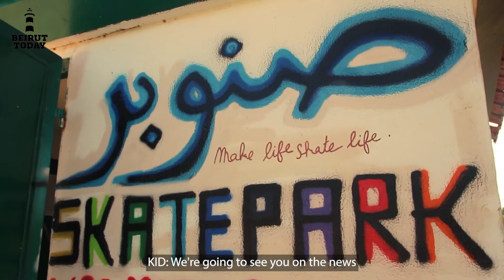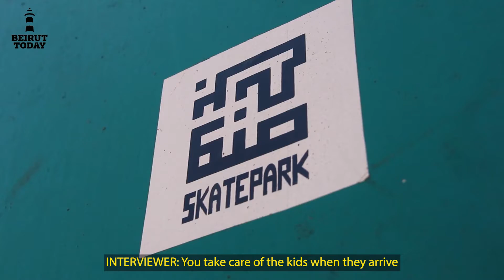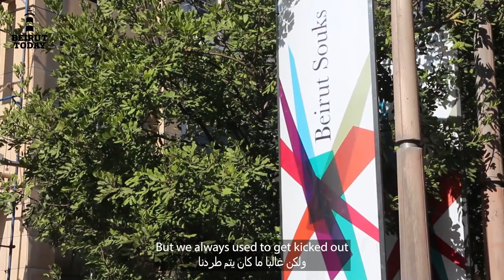Horsh Beirut's new school for skate | مدرسة حرش بيروت الجديدة للتزلج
Kids from marginalised communities in Lebanon are learning how to skate and making friends at Snoubar Skatepark, Beirut's brand new public space.

يتعلم الأطفال من المجتمعات المهمشة في لبنان كيفية التزلج وتكوين صداقات في منتزه صنوبر للتزلج، مساحة عامة جديدة في حرش بيروت.